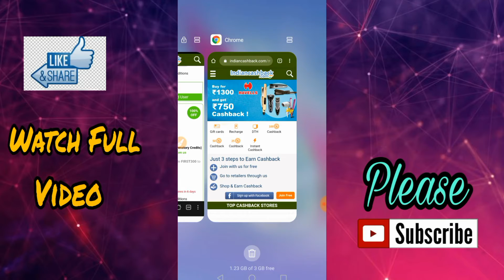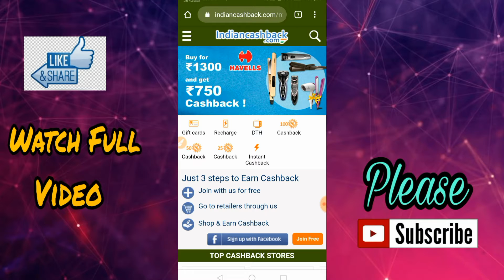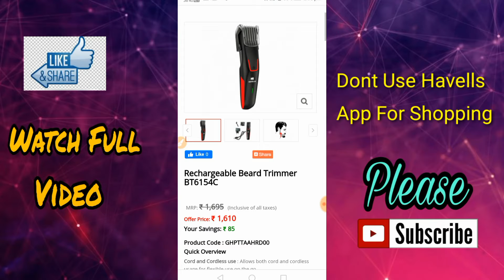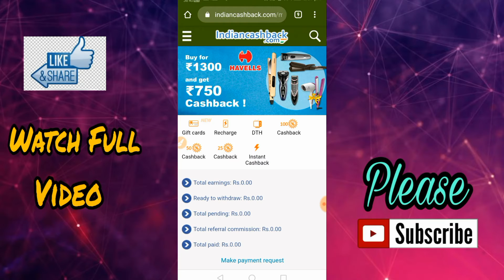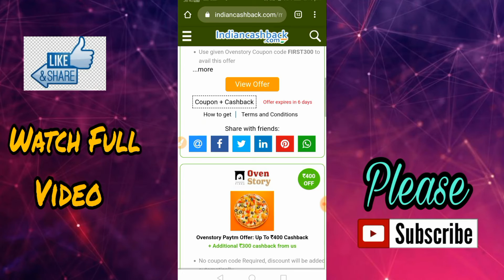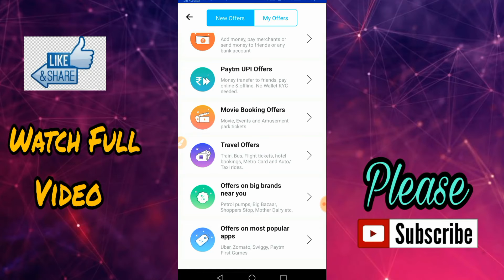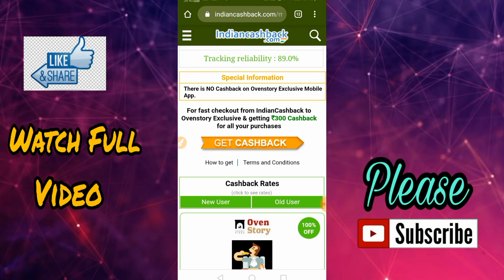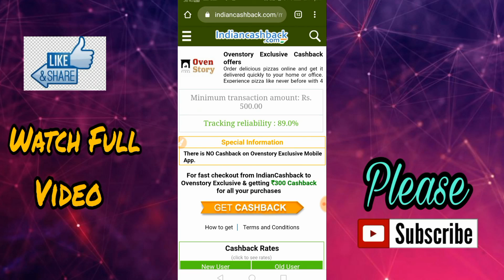How Get Free Products | How get free food | How Get Free Pizza | Free deals ( Offer Expired )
Hello friends is video mai aapko Havells Ki mast Deal batane wala hun jisme aapko 1300 RS ke Have los ke product Only 550 Mai milne Wale hain Saath hi is video Mai appko 500 Ka free Pizza Plus 100 Extra Benifit Ka Super Offer bhi batane wala hun To video Puri Dekhna ...

Top search👉

How Get Free Products How get free food How to get free products How Get Free Pizza Ovenstory Offer Havells Offers